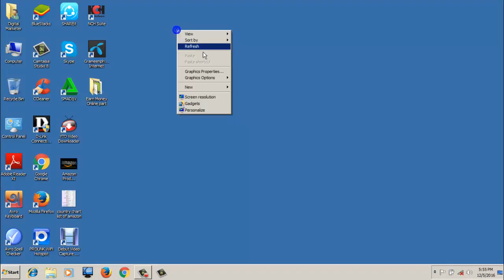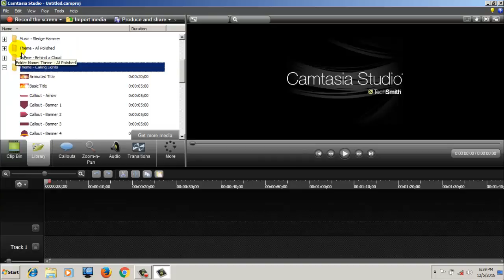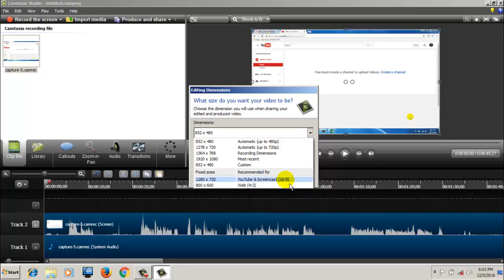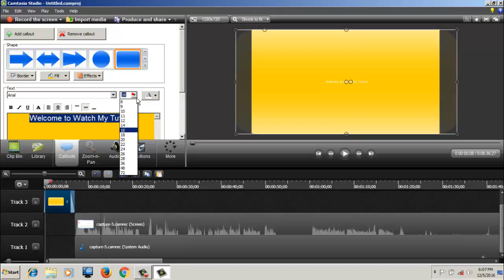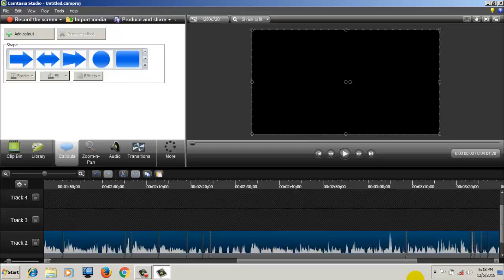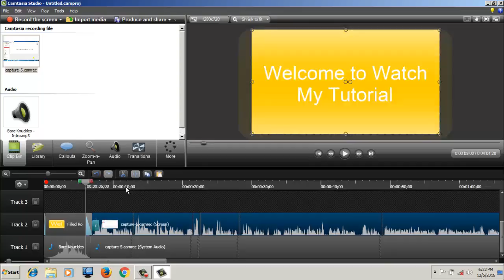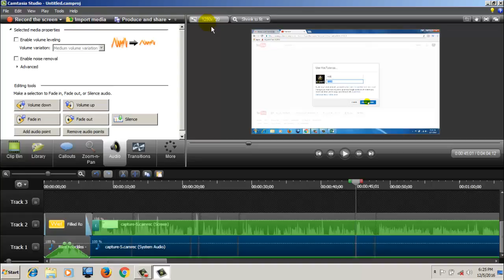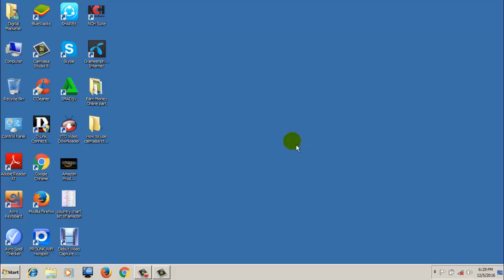How to use Camtasia Studio 8 full tutorial | How to use camtasia studio full basic for beginner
How to use Camtasia Studio 8 full tutorial

Camtasia studio is a screen capture software for video editing and recording. This software makes so easy to edit or create a video. Here is the process to use this software. Follow the step by step instruction to use this software.
Here some short information about this software. In Camtasia Recorder, the presenter will begin and stop recording with a hotkey combination at any time, at that purpose the recording is halted and resumed or Camtasia Recorder will render the input that has been captured into a CAMREC format. The CAMREC file is saved to disk or directly foreign into the Camtasia Studio part for reduction. Camtasia Recorder permits sound recording whereas screen-capturing is ongoing, therefore the presenter will capture live narration throughout an illustration or presentation. Camtasia additionally supports soundtrack in different audio tracks or voiceover throughout post-capture redaction. Users may additionally transfer AN Add-In for Microsoft electrical outlet which will permit them to simply initiate recording of a presentation from among electrical outlet itself.
In Camtasia Studio editor, you'll import transmission objects of varied formats into the clip library and prepare them in time order and stacked tracks exploitation the timeline kind of user controls that's thus common among video editors nowadays. Overlays of varied varieties is also intercalary as well as user-defined settings, like once and the way to show the pointer, pan-and-zoom impacts like the Ken Burns effect. Camtasia Studio v8 and Camtasia raincoat v2 supply varied choices to boost sections of the recorded screen to draw attention via a pointer or drawn in pointer to focus on section(s) of the screen or to higher illustrate the actions of the presenter on the screen. Another terribly helpful feature is that the ability to avoid wasting media clips among the library tab, keeping a user from having to repeatedly import commonly-used media clips/files.In Camtasia Recorder, the presenter will begin and stop recording with a hotkey combination at any time, at that purpose the recording is halted and resumed or Camtasia Recorder will render the input that has been captured into a CAMREC format. The CAMREC file is saved to disk or directly foreign into the Camtasia Studio part for reduction. Camtasia Recorder permits sound recording whereas screen-capturing is ongoing, therefore the presenter will capture live narration throughout an illustration or presentation. Camtasia additionally supports soundtrack in different audio tracks or voiceover throughout post-capture redaction. Users may additionally transfer AN Add-In for Microsoft electrical outlet which will permit them to simply initiate recording of a presentation from among electrical outlet itself.

In Camtasia Studio editor, you'll import transmission objects of varied formats into the clip library and prepare them in time order and stacked tracks exploitation the timeline kind of user controls that's thus common among video editors nowadays. Overlays of varied varieties is also intercalary as well as user-defined settings, like once and the way to show the pointer, pan-and-zoom impacts like the Ken Burns effect. Camtasia Studio v8 and Camtasia raincoat v2 supply varied choices to boost sections of the recorded screen to draw attention via a pointer or drawn in pointer to focus on section(s) of the screen or to higher illustrate the actions of the presenter on the screen. Another terribly helpful feature is that the ability to avoid wasting media clips among the library tab, keeping a user from having to repeatedly import commonly-used media clips/files.